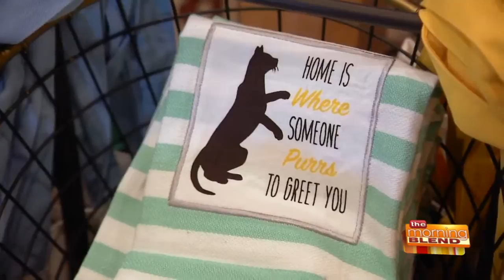Make Your Valentine's Dinner Extra Special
Whether you're staying at home or dining out, a Valentine's Day meal is always a little extra special. That's why at The Machine Shed they are busting out some special entrees to celebrate the Day of Love. Chef Kevin Dahlen is back to cook up their Crab Stuffed Sirloin and Pan Seared Salmon!